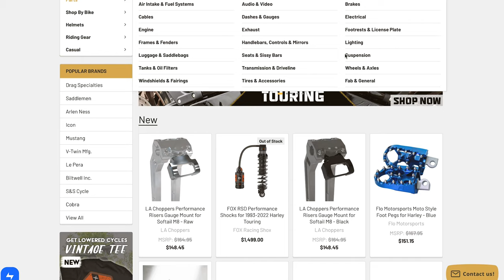Harley Davidson FXR - Rich Phillips Cycles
Harley Davidson FXRs and custom leather motorcycle seats!  That means we're talking to Rich Phillips Cycles about his career in creating custom leather seats and his FXR Build.  Make sure to check him out!

Make sure to check out my site for any merch including shirts and hats.  Any support you guys can provide helps keep these things going.

ThunderMax (  @ThunderMax EFI  )
These guys make all types of products for your performance Harley, from tuners to air cleaners to suspension.

Get Lowered Cycles ( @get_lowered )
These guys have a shop in Warminster, PA doing everything from installs and dyno tunes, but are also your source for performance Harley parts.  Make sure to check these guys out for anything you need.